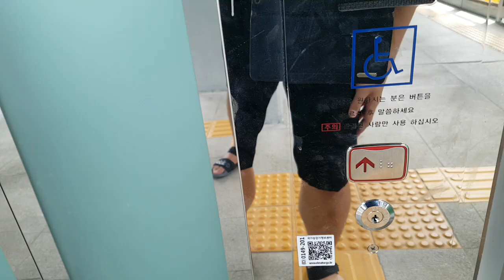서울특별시 구로구 구로중앙로 174 (구로동) 한국철도공사구로역 6,7홈구간 세명엘리베이터 탑사기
롯데몰 수원점, 아산시외버스터미널, 휴림상가 출사가기전에 촬영하였으며, 제 얼굴이 보인 점 양해바랍니다.

* 이 엘리베이터는 원래 없었다가 2021년 6월 1일에 새로 설치되었으며, 여기는 대합실과 승강장이 혼잡할 수 있으니 탑사시 주의하십시오.